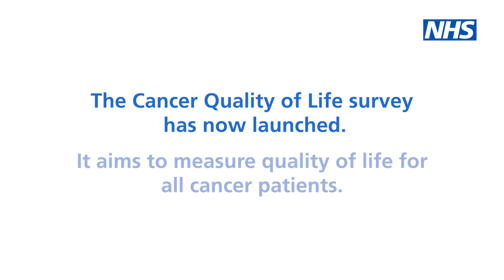Cancer Quality of Life Survey – Why is the Survey important?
Quality of life means different things to different people, but it matters to everyone. More people are surviving cancer than ever before - but living with cancer, and the effects of its treatment, can have a negative impact on people’s physical, emotional and social wellbeing. Public Health England, NHS England and NHS Improvement understand that quality of life (QoL) outcomes are important to patients. We have launched a nationwide Cancer QoL Survey to help us understand what matters to patients. We are pleased to confirm that, from December 2020, all patients diagnosed with breast, prostate or colorectal cancer in England are being invited to complete the survey around 18-months after their diagnosis. People with other cancer types will be included later in 2021. The information collected from the survey will help us to work out how best to support people living with and beyond cancer. This is an ambitious programme with a scale and depth that isn’t being matched anywhere else in the world.